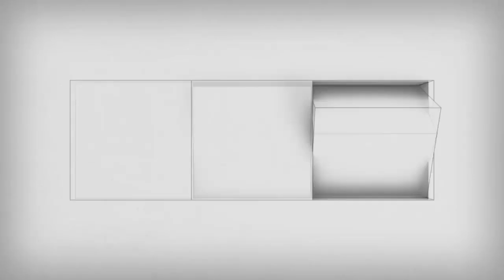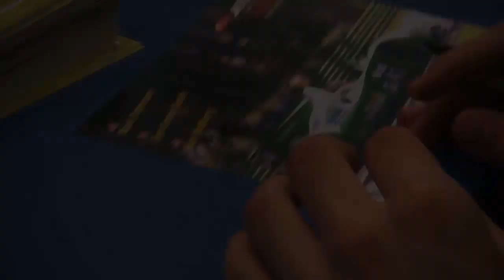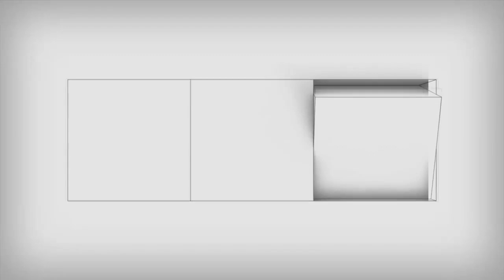Matt TV - Red Bull Ring Diary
Matt and co-drivers Tom Kimber-Smith and Mark Patterson finished 6th overall and in-class in their #41 Greaves Motorsport LMP2 at the amazing, mountainside Red Bull Ring featuring an unbelievable 200-foot climb to turn 2.